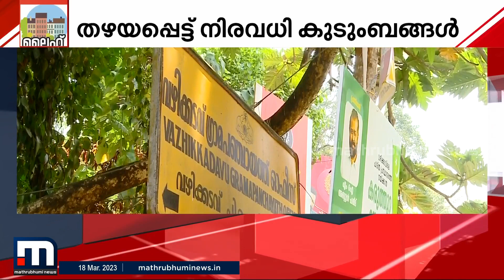ലൈഫ് പദ്ധതിയില്‍ വില്ലനായി ലിസ്റ്റ്; അര്‍ഹരായവര്‍ തഴയപ്പെടുന്നു | Life Project | Mathrubhumi News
ലൈഫ് പദ്ധതിയില്‍ അര്‍ഹരായവരെ പരിഗണിക്കുന്നതില്‍ നിസ്സഹായരായി ഗ്രാമസഭകള്‍

Happy viewing!